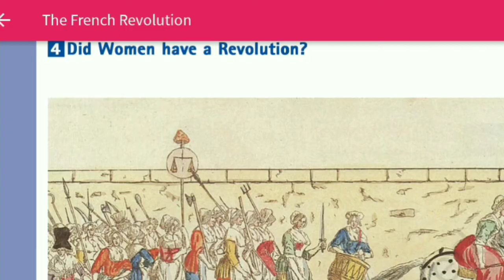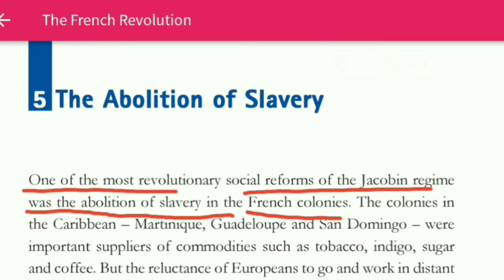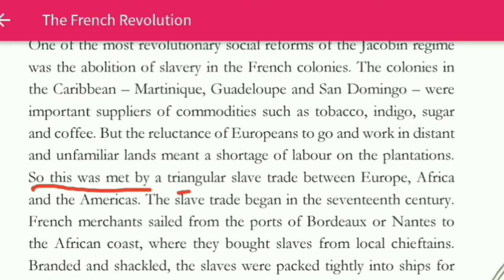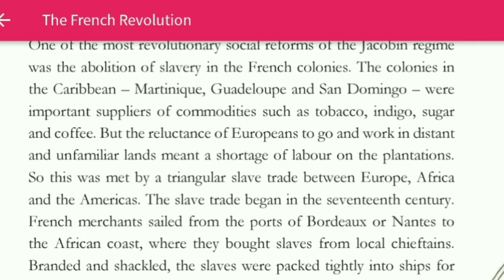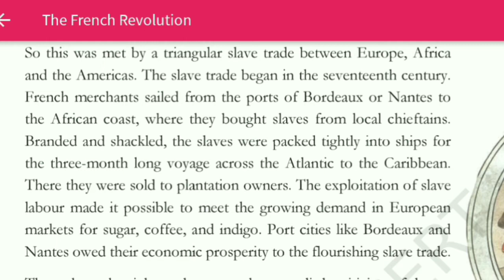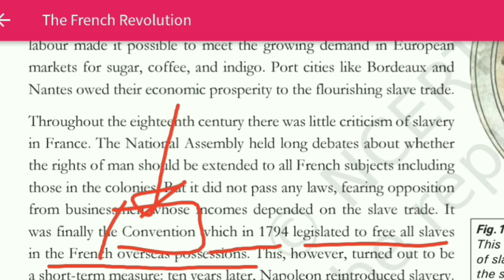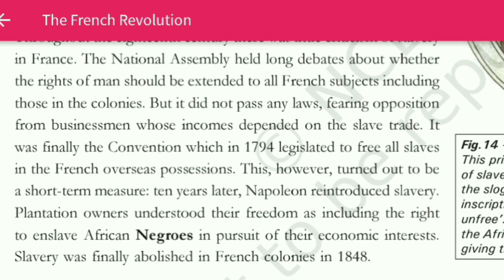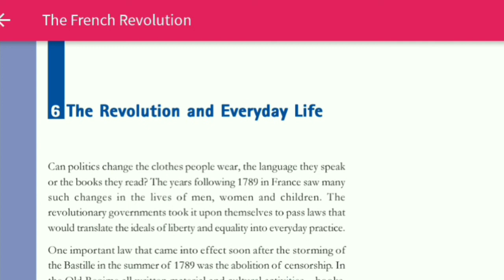The Abolition of slavery | the french revolution | 9th history | chapter 1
|👉S U B S C R B I E~~L I K E~~S H A R E👈|

Hellow guys.
In this video i discussed about the 1st chapter of class 9th History

In which I discussed about the topic:-
"The Abolition of Slavery"

Finally the France colonies became free from slavery in the year 1848.

10👉Did Women have a revolution? | Part 1 |